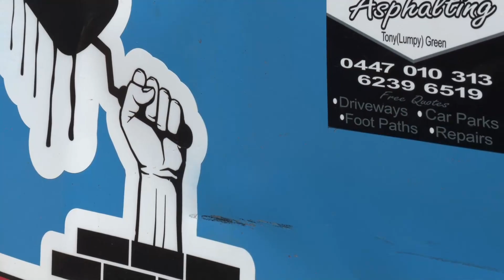Cody Racing 23/24